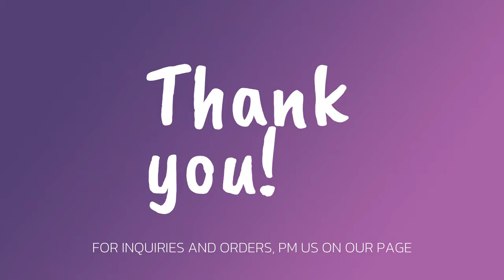MAC Glass Cabinet Vlog 3: Team MAC and Sir Ogie Alcasid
"MAC Glass Cabinet and Ogie Alcasid team up for a display that's out of this world! 🌟🪜🌌

Our team had the privilege of delivering and setting up a stunning glass cabinet for Sir Ogie's Star Wars collection. Join us as we take you on a journey through the universe of glass cabinets and collectibles, featuring some of the most iconic characters and vehicles from the Star Wars franchise. It's a display that's as impressive as it is unique, showcasing Sir Ogie's passion for the galaxy far, far away. Thanks for letting us be a part of this amazing project! MACGlassCabinet OgieAlcasid StarWarsCollection CustomDisplay GalacticPassion ImpressiveAndUnique"

We accept custom sizes and layering. You may also choose from our variety of add-ons available.